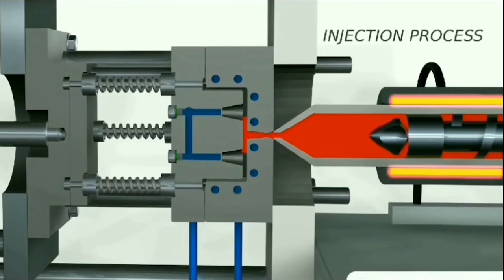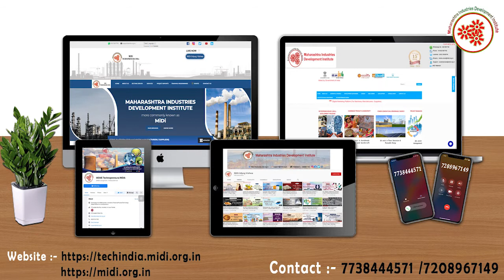प्लास्टिक टेबल बनाने का व्यवसाय || Plastic Table Manufacturing Business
Plastic Table is virtually maintenance-free, all you have to do is bring it home and set it up the way you like it;you won’t have to spend any more time or money on it in the future.
 Plastic requires no painting and is rust-free, unlike other materials.
Lots of plastic furniture is made from recycled plastic and, when you are through using it, it can be recycled again.
 This means that buying plastic furniture contributes little to your carbon footprint,
 and also reduces the number of trees cut down for wood furniture.
Plastic Table Manufacturing Business is a profitable venture in small scale industry as it is used in cafes, restaurants , hotels for serving purposes as it is easy to clean and light weight to lift.
In this video, we will share the details about the Plastic Table Manufacturing Business.

Topics covered in Plastic Table Manufacturing Business:
* Raw material
* Machines required in moulding into shape
* Process involved in Plastic Table Manufacturing